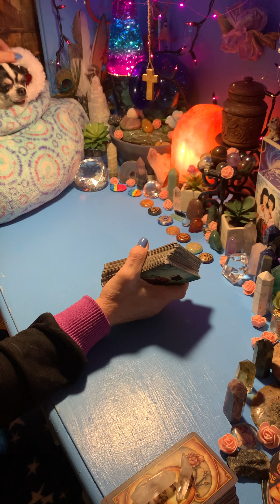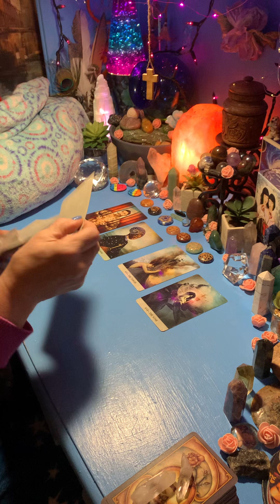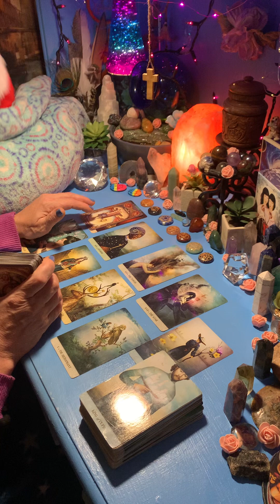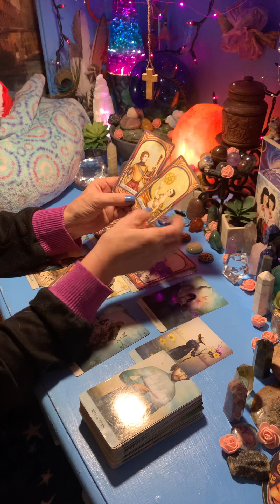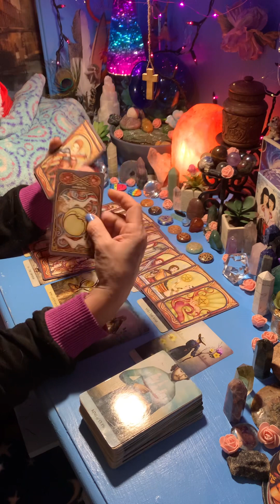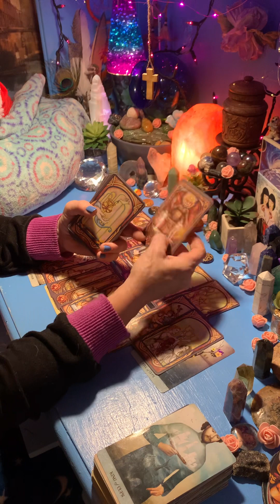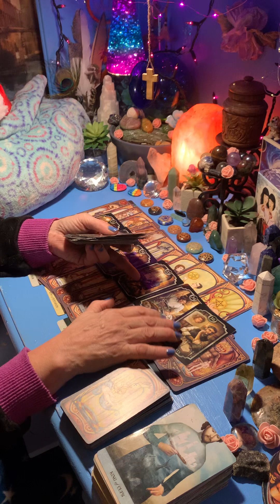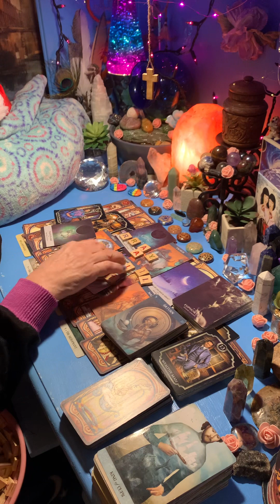LIBRA - YOU NEED TO HEAR THIS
LOVE&LIGHT💕